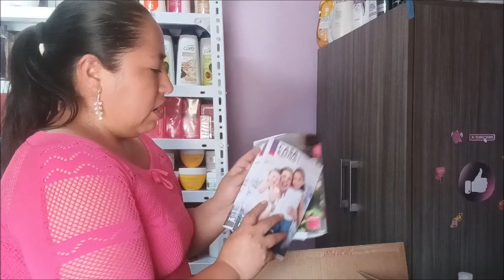PEDIDO AVON CAMPAÑA 6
HOLA

Saludos ♥_______________________